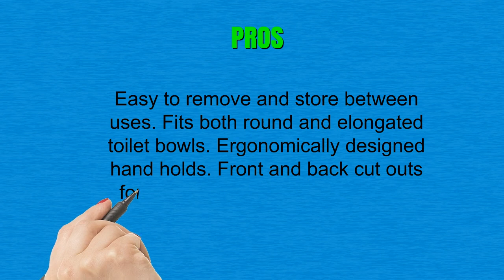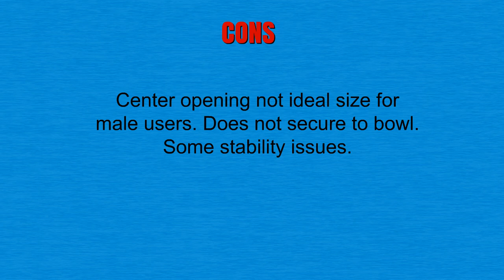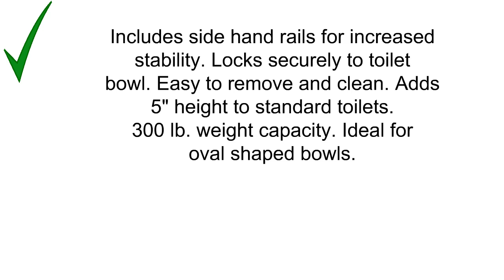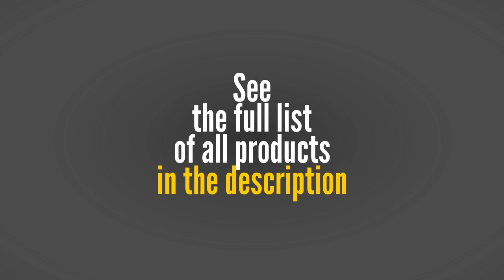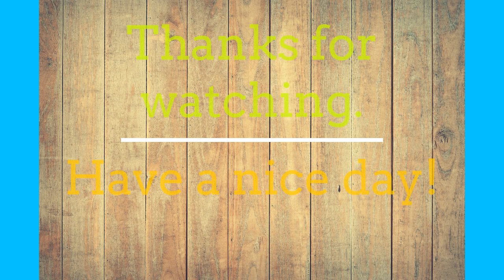Best Raised Toilet Seats To Purchase - Raised Toilet Seats Reviews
3. Yunga Tart Raised Toilet Seat
2. Vaunn Medical Elevated Raised Toilet Seat & Commode Riser with Removable Handles and Locking Mechanism, White
1. Essential Medical Supply Elevated Toilet Seat with Arms, Elongated